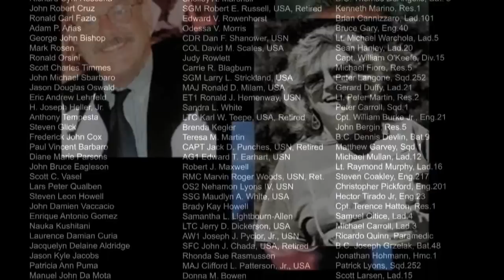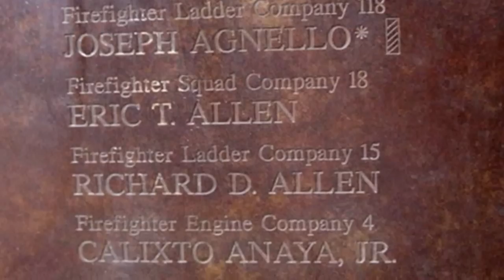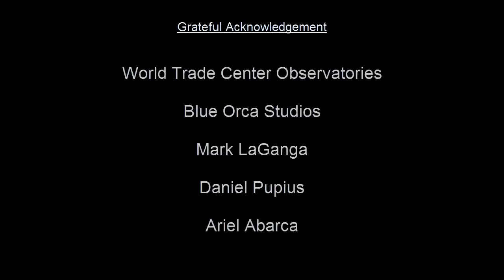【The Names】 A 9-11 poem by Billy Collins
Excerpts of a reading of "The Names" written by poet laureate Billy Collins on the first anniversary of 9/11.

Grateful acknowledgement to: Port Authority of New York and New Jersey, New York City Fire Department, WNYW-TV, WPIX-TV, Top of the World Trade Center Observatories, BlueOrca Studios, Mark LaGanga, Daniel Pupius, Ariel Abarca, Associated Press, Reuters, and to PBS Newshour for the excerpted reading of "The Names" by poet Billy Collins.